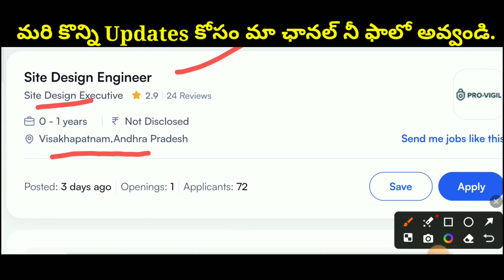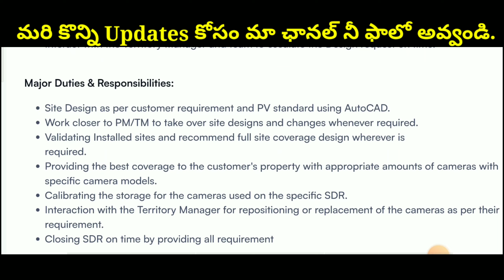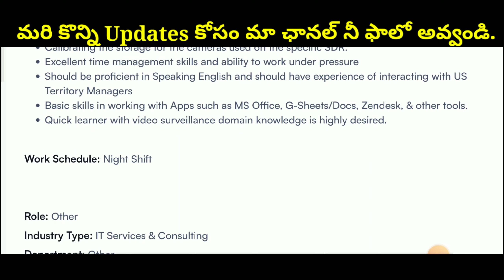Pro-Vigil Hiring Freshers | Jobs In Vizag| Latest Jobs In Vizag | Vizag Jobs Today